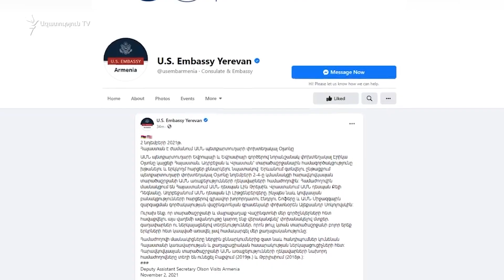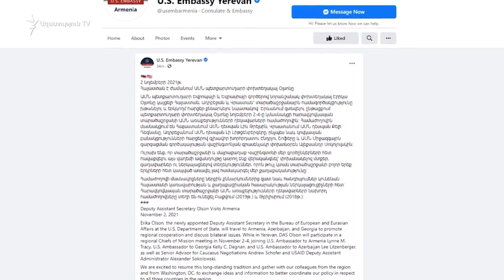Հայ-ամերիկյան հարաբերություններում այս պահին լճացում կա. քաղաքագետ